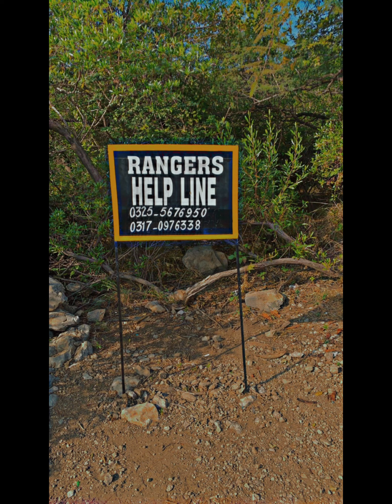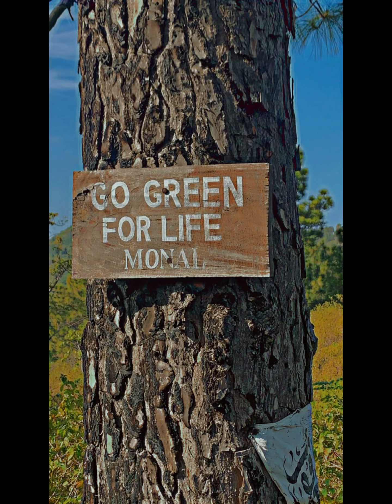Margalla Hills Trail 03 Vlog 😍 | Sulayman Vlogs